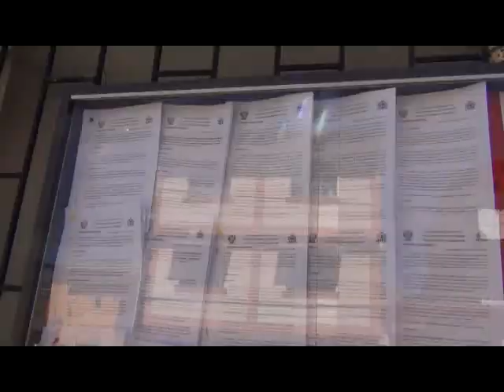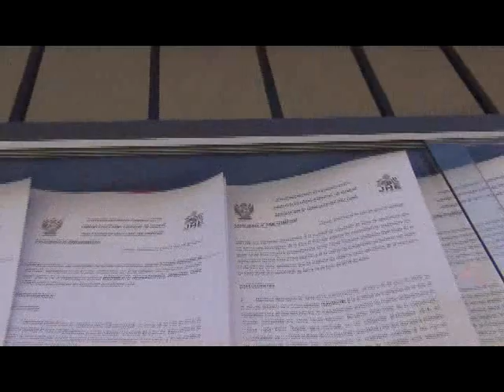MARCO DE LA CRUZ INFORME 0